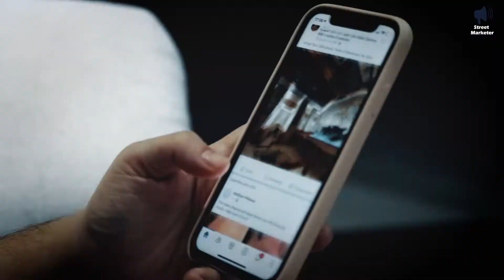Future of Marketing | Business in Metaverse in Urdu | Hindi